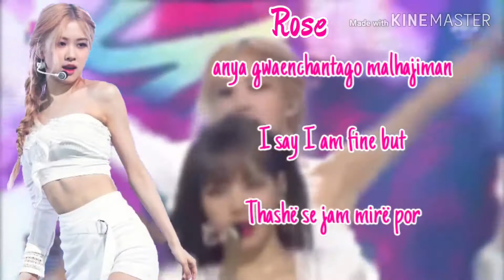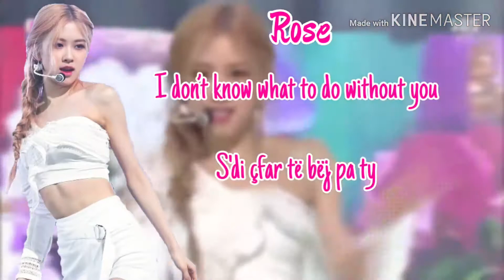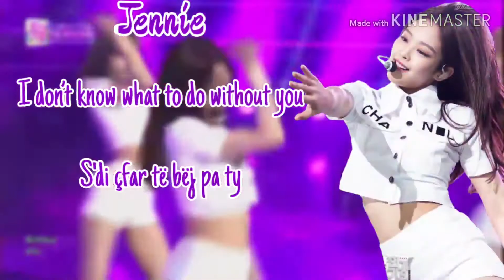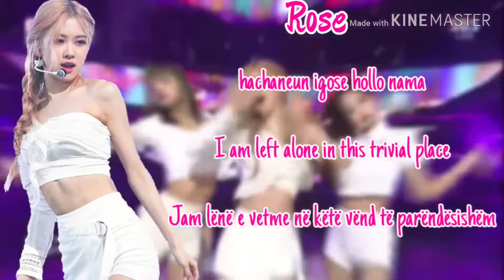BLACKPINK - Don't Know What To Do | Lyrics | English | Albanian Translation